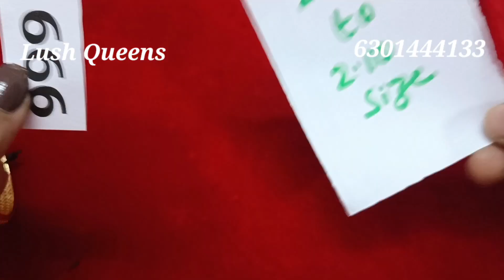Bangles | one gram gold bangles | jewellery | lush queens | bridal jewellery | Gajulu | bracelets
Hello friends,
In this video i am sharing latest one gram gold jewellery designs for ladies.
earrings, chockers, bangles,  black beads, bracelets, mango harams, gutta pusalu harams

No cod🙏🙏

To resell/ to purchase latest jewellery  join in whatsap groups (join only in one group )

group 1.

Group 2... if full.. join in Gp 3

Group 5.

one gram gold necklace sets